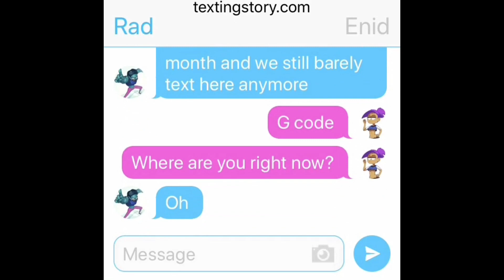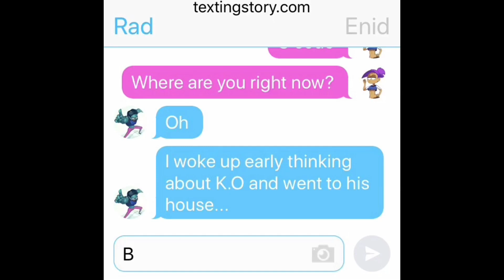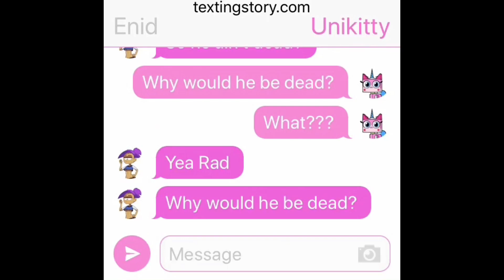Unikitty Texts Rad & Enid #23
Rad can't find K.O in real life, and Unikitty randomly shows up to their chat.